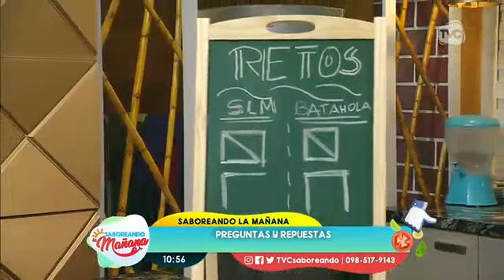Saboreando La Mañana: Programa del 30 de junio de 2023